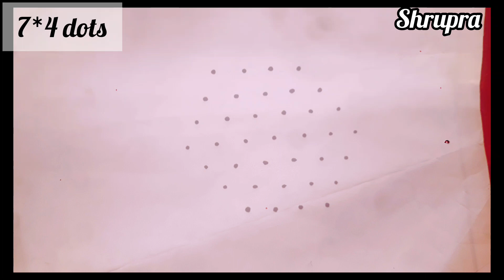simple rangoli#7*4dots#rangoli design#shruthipradeep787